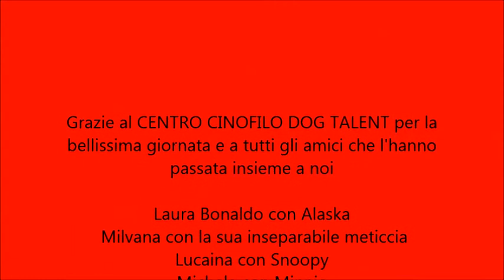giochi tra amici al centro cinofilo dog talent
dopo la passeggiata didattica niente di meglio di tante corse in libertà insieme a nuovi amici